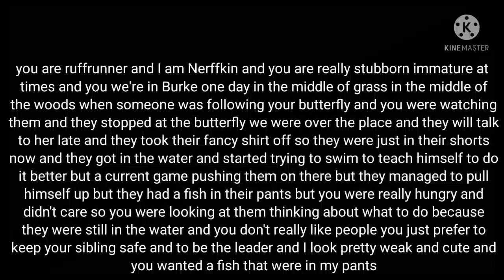httyd (ruffrunner x Nuffkin